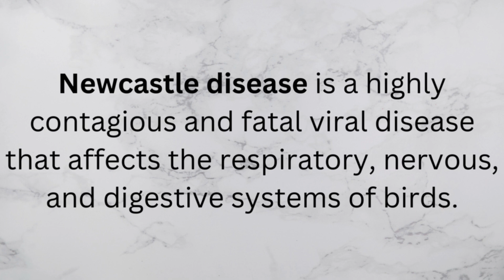Lost 75 Broiler Chickens to Newcastle Disease – Lessons for Poultry Farmers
Running a Poultry Farm Isn’t Just About Profits—It’s About Survival.

In this video, I reveal how a Newcastle Disease outbreak struck my broiler chicken farm, resulting in the heartbreaking loss of over 75 chickens at just 4 weeks old.

🛡️ If you’re a poultry farmer or planning to start a chicken farm, this video provides essential insights to help protect your flock and avoid costly mistakes.

What You’ll Learn:
🐓 Symptoms & Spread: Recognize Newcastle Disease symptoms and how the virus spreads among chickens.
💉 Vaccination: The importance of vaccinating broiler chickens to prevent deadly outbreaks.
🛠️ Biosecurity Tips: Steps to strengthen biosecurity and reduce disease risks.
💡 Lessons Learned: Practical tips for successful poultry farming from my experience.

Why You Should Watch:
This video is perfect for:
✅ New & Aspiring Farmers: Learn key lessons for broiler chicken farming success.
✅ Experienced Poultry Keepers: Prevent devastating Newcastle Disease outbreaks.
✅ Agriculture Enthusiasts: Understand the realities of raising chickens.

Whether you’re managing a small backyard flock or a large-scale poultry business, these insights can make a difference!